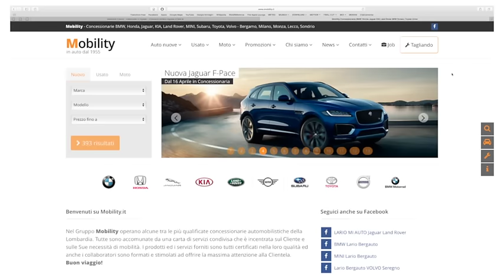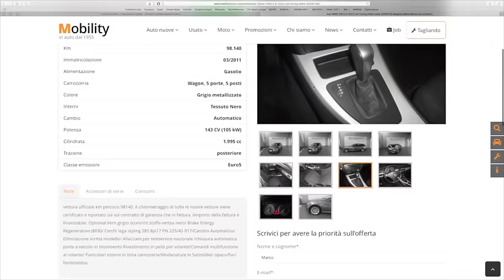Mobility Usato - Acquistare un'auto in tutta tranquillità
I buoni motivi per acquistare una vettura usata in tutta sicurezza presso Mobility. Chilometri certificati scritti in contratto e in fattura, semplicità di ricerca, sicurezza nell'acquisto